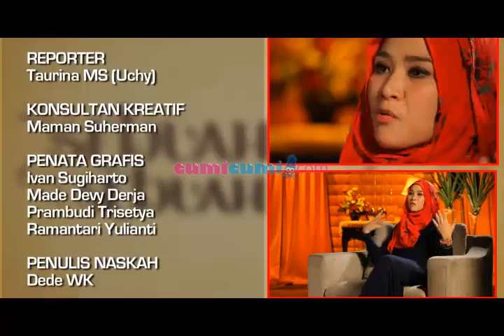SNSC - Zaskia Adya Mecca - Seg 5